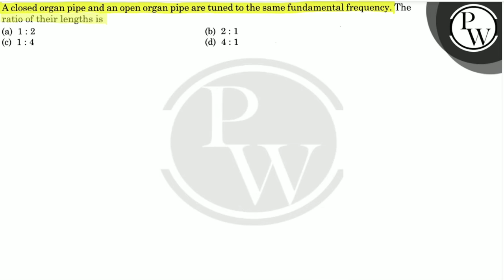A closed organ pipe and an open organ pipe are tuned to the same fundamental frequency. The ratio...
A closed organ pipe and an open organ pipe are tuned to the same fundamental frequency. The ratio of their lengths is
(a) 1: 2
(b) 2: 1
(d) 4: 1